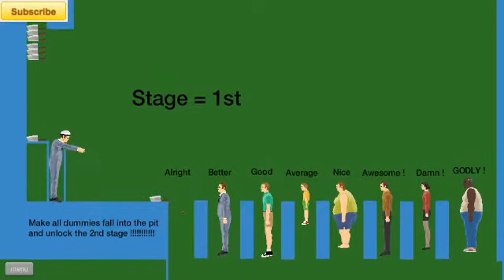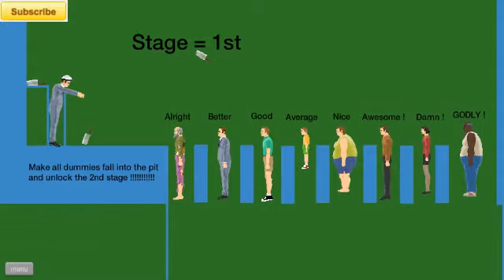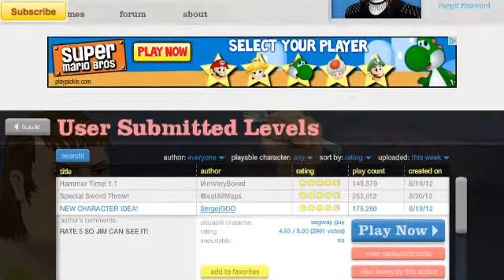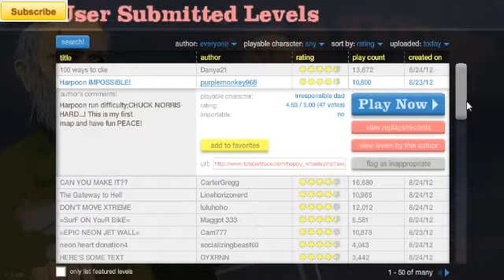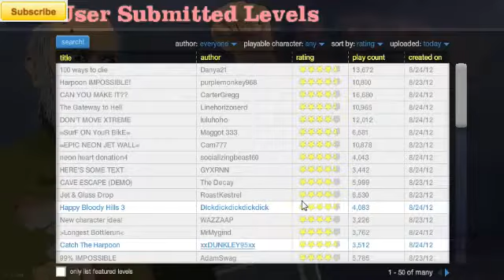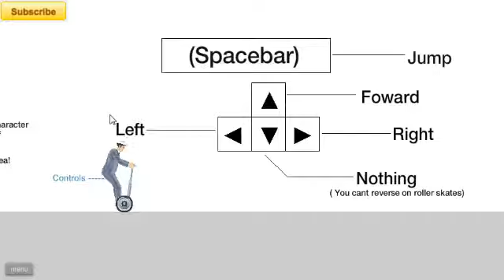Happy Wheels: Episode 1 - WTF "Narwhal Commentary"